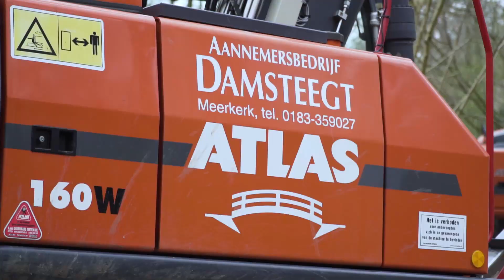Damsteegt Vacature [zelfstandig bruggenbouwer]